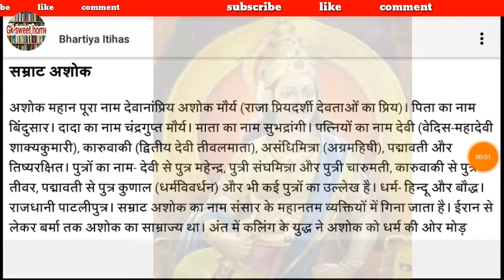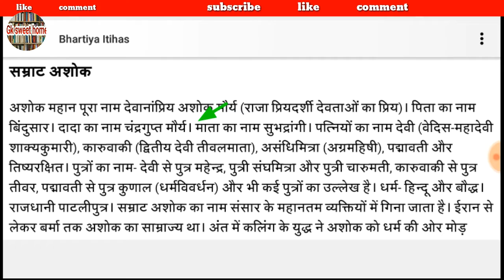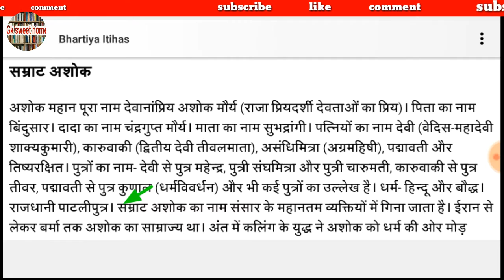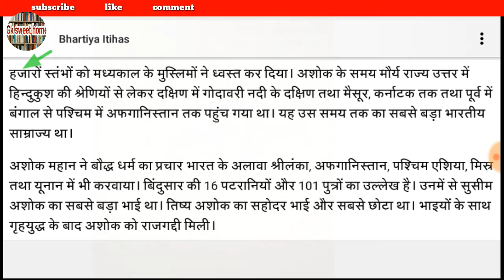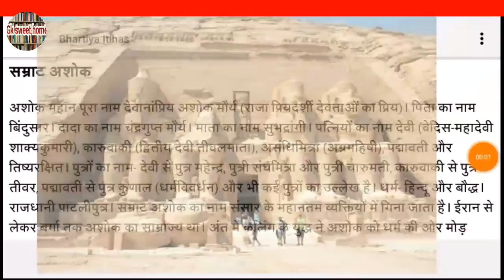Ashok mahan ( itihas )history/ kalling yudhh/ashok stambh